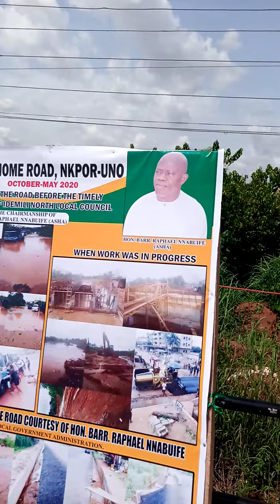Opening of the Afor Nkpor Road by Barr Ralph Nnabuife Asha TC Chairman Idemili North..Bridge Opening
The Event at Umusiome End of the Road